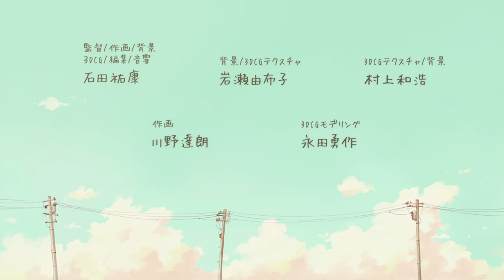Fumiko's confession [1080p / Highest Quality] with subtitles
Subtitles available in English, French, and Spanish.
Original title: Fumiko no kokuhaku

Every video from the making-of DVD is available on this channel except for the last one which is just a still frame displaying credits.